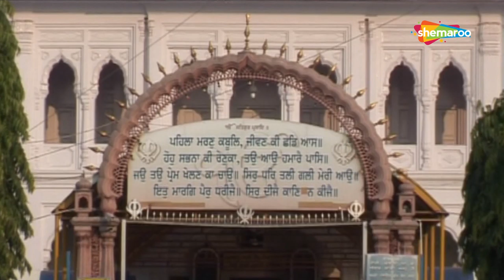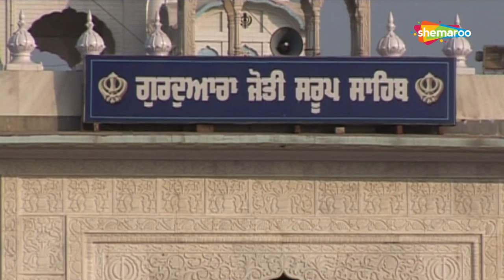ਨਿੱਕੀਆਂ ਜ਼ਿੰਦਾ ਵੱਡੇ ਸਾਕੇ | PART 2 | Giani Tarsem Singh Moranwali | Gurbani Studio | Fatehgarh Sahib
ਸੁਣੋ ਅਤੇ ਦੇਖੋ ਗੁਰੂ ਗੋਬਿੰਦ ਸਿੰਘ ਜੀ ਦੇ ਪਿਆਰੇ ਲਾਲ ਸਾਹਿਬਜ਼ਾਦਿਆਂ ਦੇ ਜੀਵਨ ਅਤੇ ਸ਼ਹੀਦੀ ਬਾਰੇ ਗਿਆਨੀ ਤਰਸੇਮ ਸਿੰਘ ਮੋਰਾਂਵਾਲੀ ਤੋਂ |